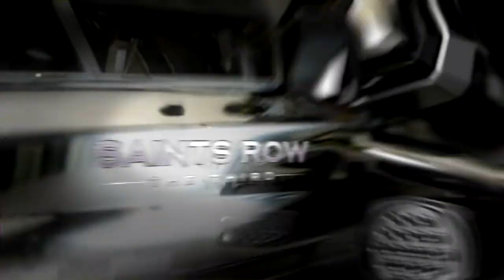Saints Row: The Third - Initiation Station [ITA]